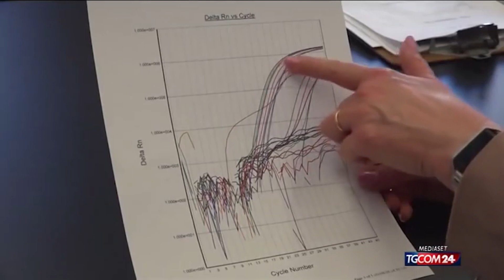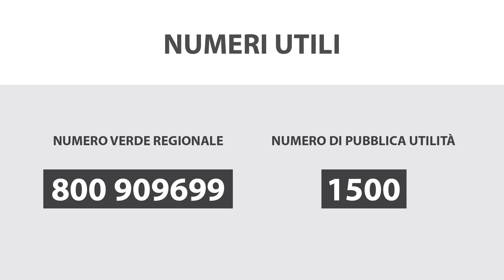Coronavirus: intervista al dott. Luigi Greco, Infettivologo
𝐂𝐨𝐫𝐨𝐧𝐚𝐯𝐢𝐫𝐮𝐬: 𝐟𝐚𝐜𝐜𝐢𝐚𝐦𝐨 𝐜𝐡𝐢𝐚𝐫𝐞𝐳𝐳𝐚
Abbiamo intervistato il dott. Luigi Greco, Infettivologo, che ci ha parlato della natura, dei rischi e della prevenzione del Coronavirus.